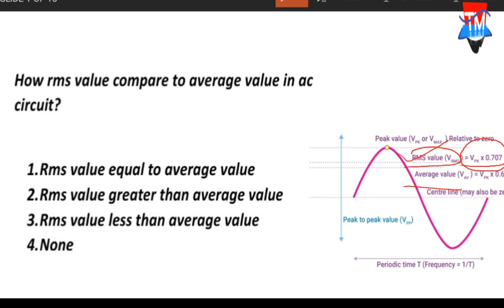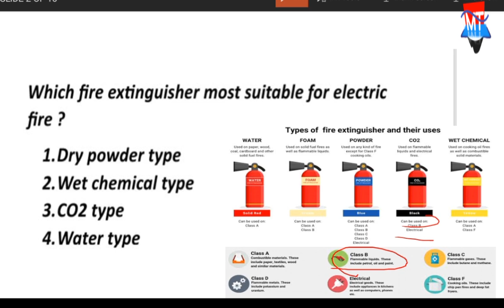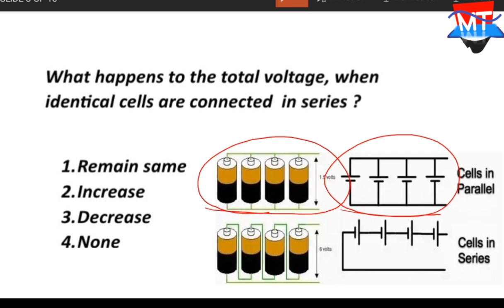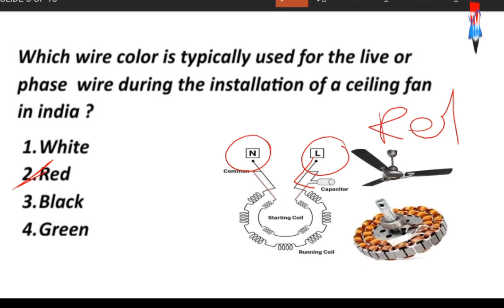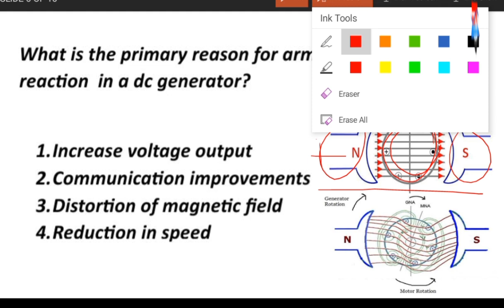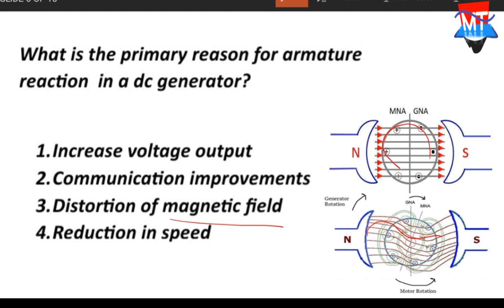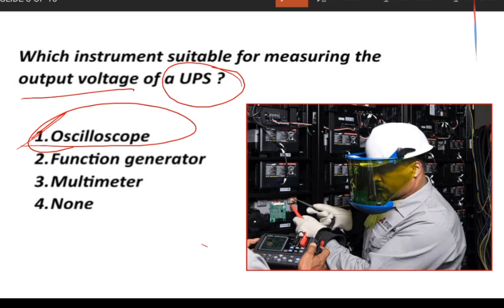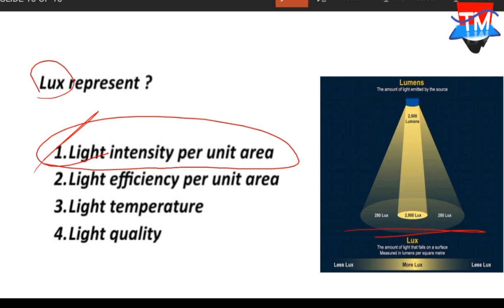RRB ALP, TECHNICIAN & JE PREVIOUS BASED ELECTRICAL OBJECTIVE QUESTION SERIES 02.